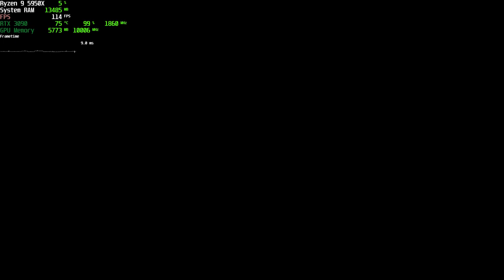The Witcher 3 | RTX 3090 | Ryzen 9 5950X | Ultra Settings | 4K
Computer Specs:
CPU: Ryzen 9 5950X 16-Core
GPU: Asus Rog Strix Nvidia GeForce RTX 3090 OC Edition
RAM: 64GB DDR4 3600Mhz
Storage: Samsung 980 Evo Pro m.2 SSD 1TB

BTC : 3Hgj5g8sFZP6XkJ1gH9Kuj9ZhAjRRwkrtW
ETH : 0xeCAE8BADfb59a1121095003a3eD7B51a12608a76